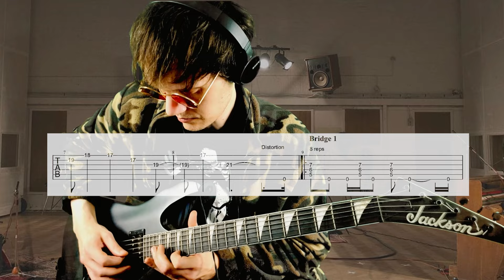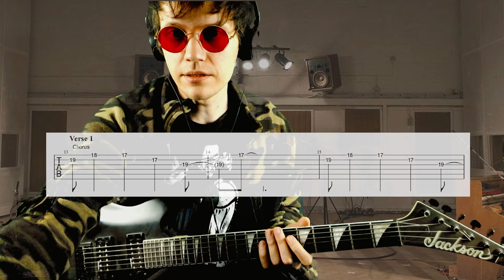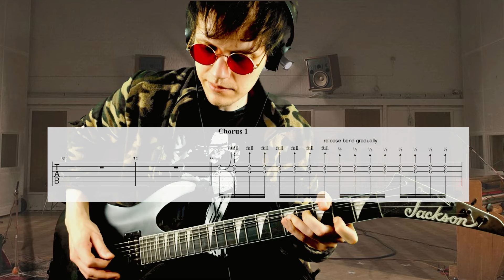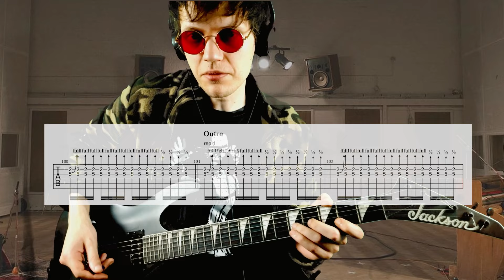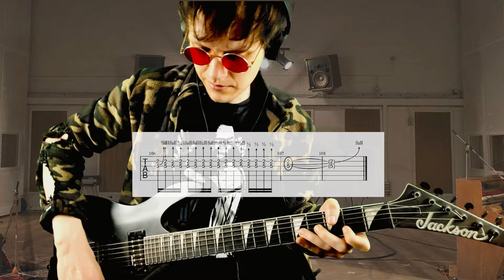Korn : Falling Away From Me Guitar Tab Tutorial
Let's cover Falling Away From Me from Korn, from the 1999 Issues album. Likely one of the best songs in Korn repertoire.